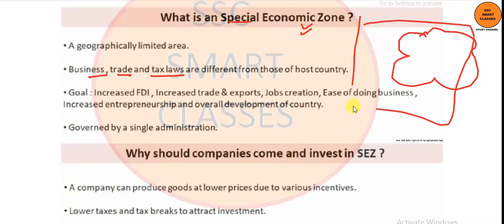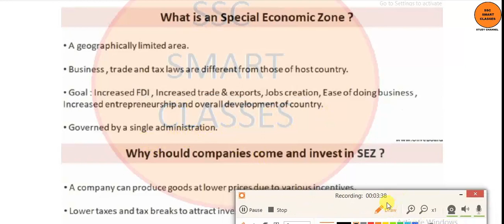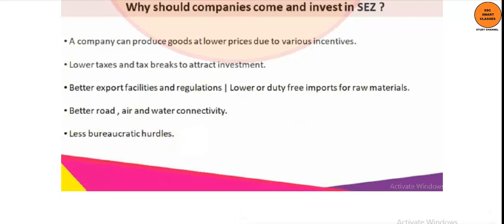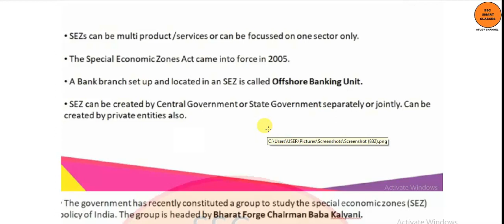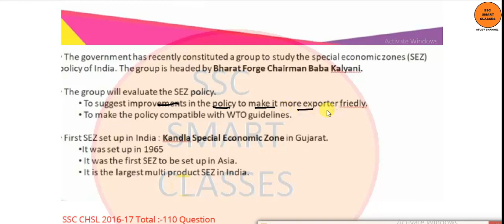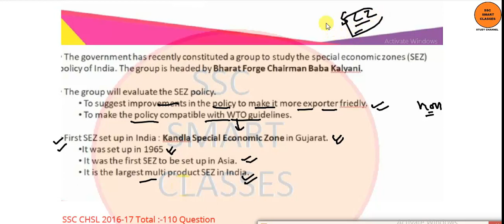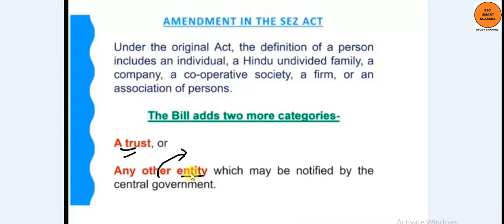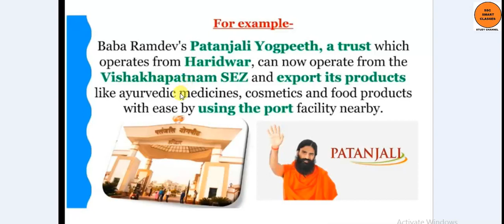complete indian economics for ssc cgl part 28(sez special economic zone and new sez bill 2019)